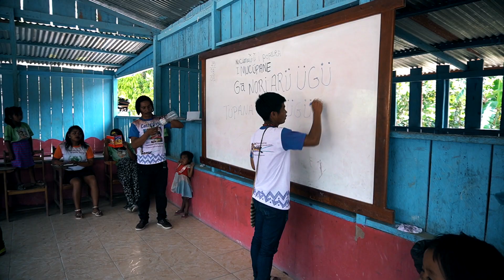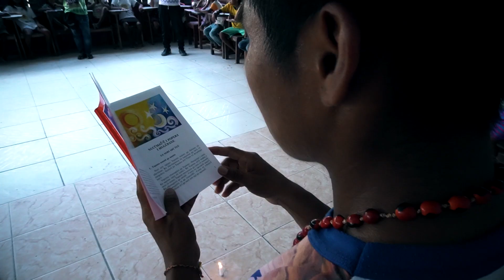I Cappuccini e i Ticuna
L'esperienza di inculturazione condotta dai Frati Cappuccini lungo il Rio Solomões in Amazzonia